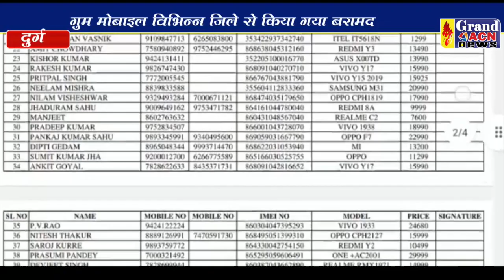मोबाइल वितरण Robin Mall Thakur